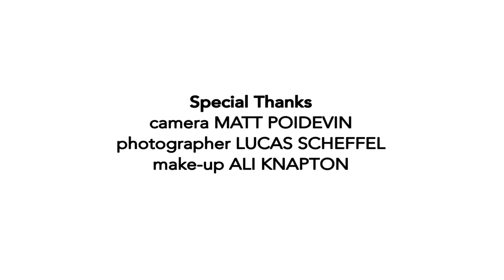Life's A Beach - Look Book 2014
End of Summer Look Book. Behind the scenes at my latest photo shoot.

Camera Operator - Matt Poidevin
Photographer - Lucas Scheffel